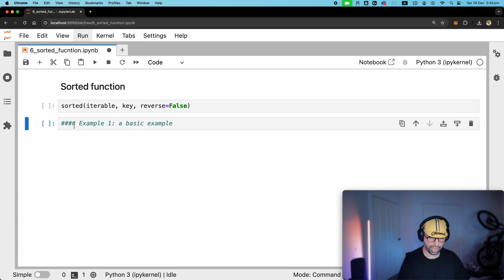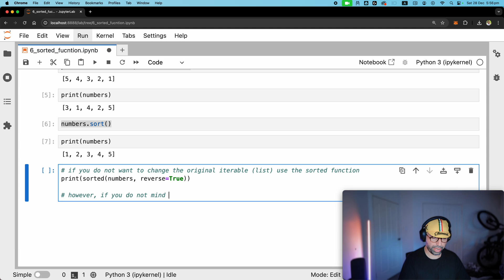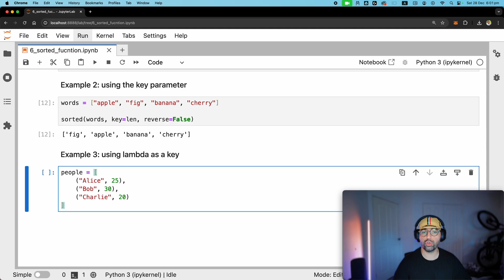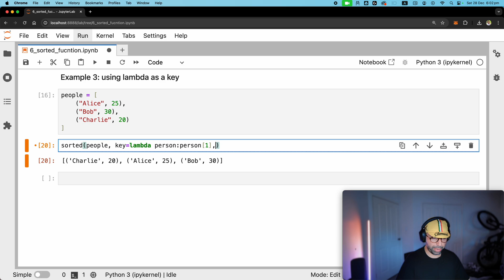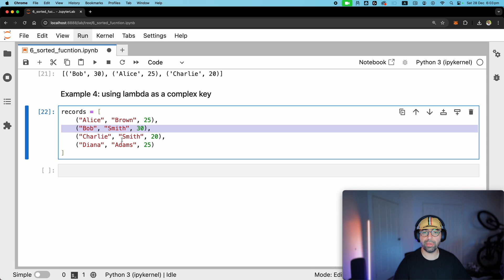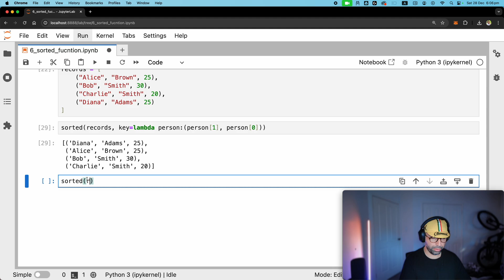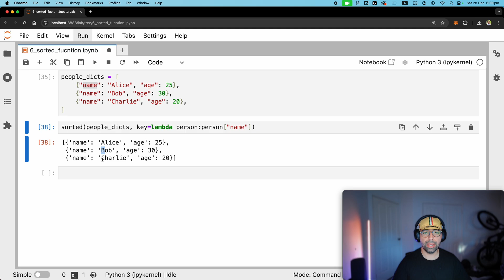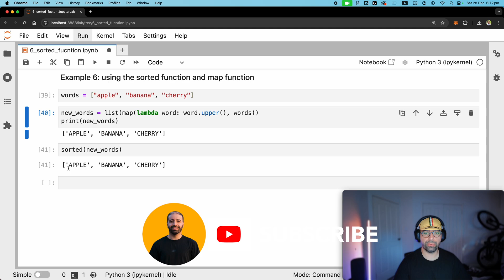MASTERING Python's SORTED Function is Easier Than You Think!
🚀 Think Python's sorted() function is complicated? Think again! In this comprehensive tutorial, I'll show you exactly how to master this powerful function with practical examples that you'll actually use in your coding projects.

WHAT YOU'LL LEARN:
✅ Master the fundamentals of Python's sorted() function
✅ Understand the key differences between sorted() and sort()
✅ Sort lists in ascending and descending order like a pro
✅ Use lambda functions for custom sorting logic
✅ Sort complex data structures (tuples, dictionaries)
✅ Apply multiple sorting conditions for advanced scenarios
💡 Real-world examples you can use immediately!

⏱️ CHAPTERS:
0:00 - Introduction to Python's Sorted Function
1:00 - Basic Sorted Function Usage
2:01 - Ascending vs Reverse Order
4:03 - Sorted vs Sort Method Differences
6:07 - Sorting by String Length
7:08 - Sorting Tuples by Age
9:11 - Complex Lambda Key Functions
10:13 - Sorting by Last Name
12:20 - Multiple Sort Conditions
13:21 - Sorting Dictionaries by Key
14:23 - Advanced Example with Map Function

🔗 PRACTICE THIS PROBLEM:
📌 Search "Python sorted function practice" on HackerRank or LeetCode

🔥 Advanced sorting algorithms coming next week!

Got questions about sorting or need help with your code? Drop them in the comments - I personally respond to every single one! 💬

Your coding journey matters, and mastering these fundamentals will make you a stronger developer. Keep practicing! 💪